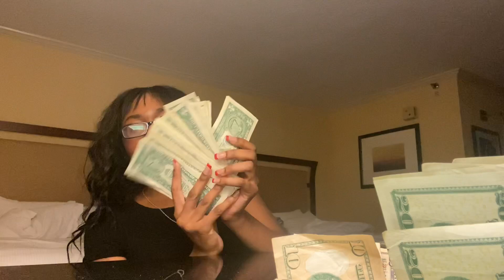S2 VLOG 4: * ROAD TO 21 🥳🎂🎈 * SATURDAY WENT LIKE THIS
Ending the weekend off!

If you have any questions or suggestions feel free to drop them below!
Much love,
Courtney Jay

MOST RECENT VID:

S2 VLOG 3: * ROAD TO 21 🎂🥳🎈 * EASY MONEY ON A FRIDAY

SHOP THE TRUE AURA FOR ALL YOUR NATURAL SKINCARE, HAIRCARE, AND SPIRITUAL NEEDS 🧡✨🌱

Thetrueaura.com

Learn how to trade in the FOREIGN EXCHANGE MARKET aka FOREX with me 💸

Interested in STOCKS? Here’s my link! Cop 2 free stocks just by signing up 💰

Courtney Jay - 20
Facebook Business Page - @thetrueaura
Instagram Business page - @thetrueaura

$ash APP: $calisseee